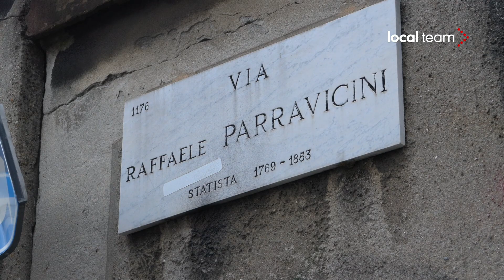Milano, incidente sul lavoro in un cantiere edile: operaio muore schiacciato dal carico della gru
Un operaio è morto mentre lavorava in un cantiere edile a Milano. L'incidente sul lavoro è avvenuto poco prima delle 9:00 in via Parravicini, in un palazzo in costruzione a poca distanza dalla Stazione Centrale. Come riportato dai Vigili del fuoco, l'operaio è rimasto schiacciato da una cassaforma metallica al decimo piano, durante la movimentazione di una gru. Sul posto, oltre ai sanitari del 118, i Vigili del fuoco e la Polizia locale.